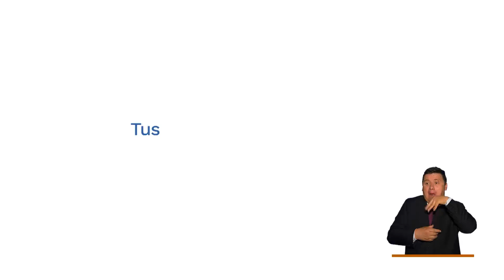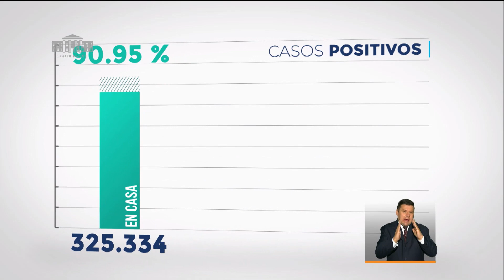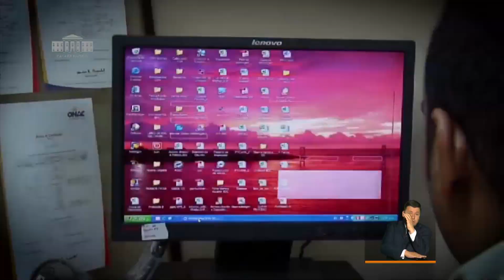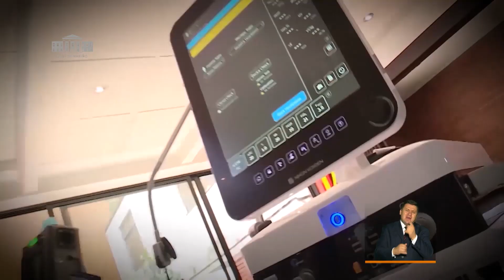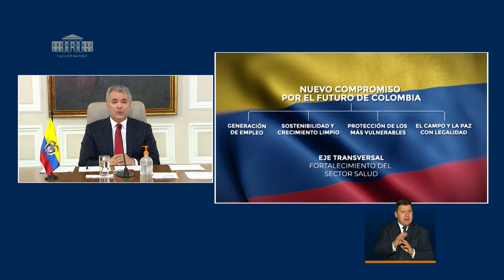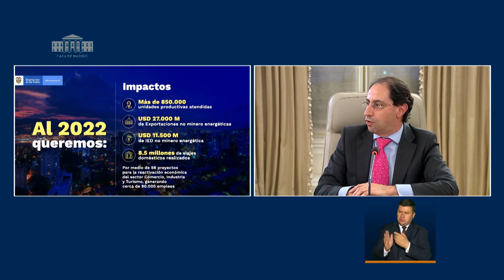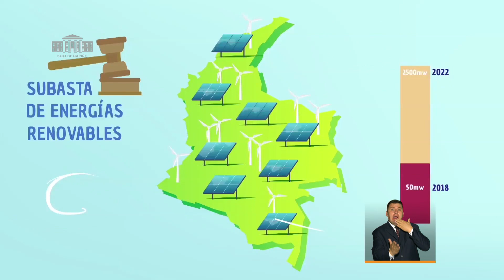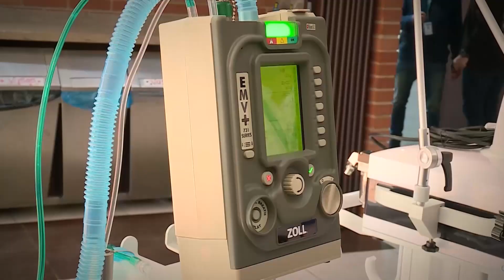Especial televisivo ‘Prevención y Acción’ - 6 de agosto de 2020